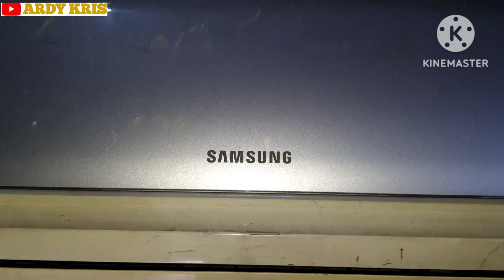Ac Samsung model lama yang masih perawan,jadi dingin & bagus lagi.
Ac Samsung model lama R22 reparasi evaporator.